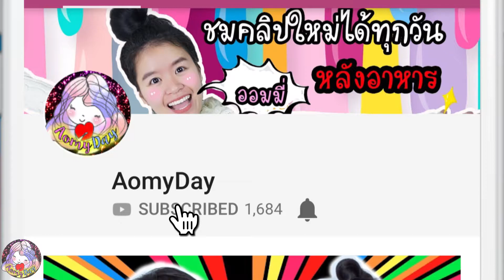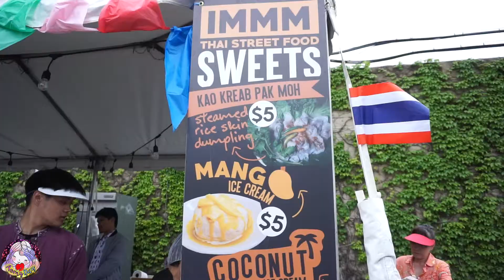โอ้แม่เจ้า !!! ข้าวเกรียบปากหม้อ คำละ 30 บาท กินแล้วลอยได้ | ออมมี่ เดย์ | AomyDay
โอ้แม่เจ้า !!! ข้าวเกรียบปากหม้อ คำละ 30 บาท กินแล้วลอยได้ | งานสงกรานต์ ชิคาโก้ มี หมอนวด สาวน้อยตกน้ำ ข้าวเกรียบปากหม้อ อาหารไทยเพียบ ตอนที่ 2 | Thai New Year Water Festival | คนไทยในอเมริกา | ออมมี่ เดย์ | AomyDay

Location: Bridgeview Bank parking lot, located at 4753 N Broadway, just adjacent to the CTA Red Line Lawrence “L”.